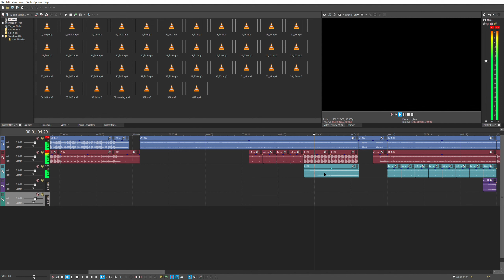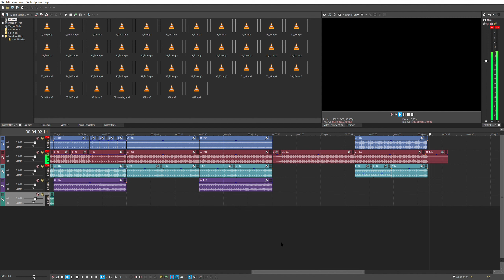A song made using ButtonBass EDM cube loops in Vegas Pro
Made back in October 12, 2019, and video made in July 9, 2020.